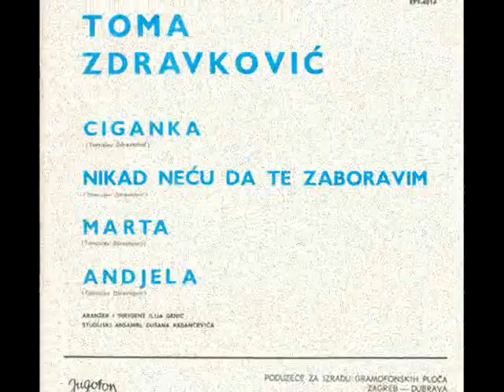Toma Zdravković - Marta 1979.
Druga verzija ove prelepe pesme snimljena 10 godina posle originala.